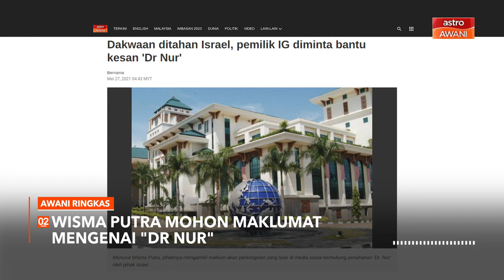AWANI Ringkas: Wisma Putra mohon maklumat mengenai "Dr Nur"